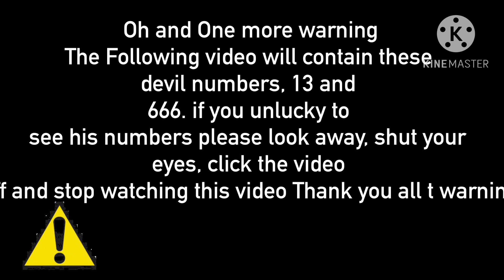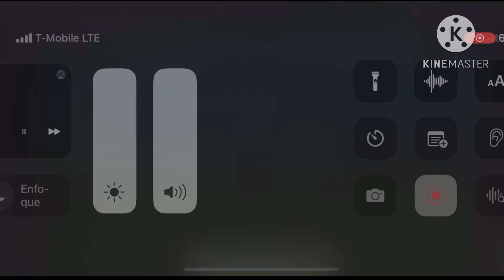Pinkfong Says No Ben and Holly Little Kingdom/Grounded